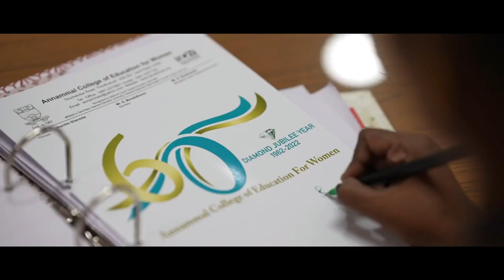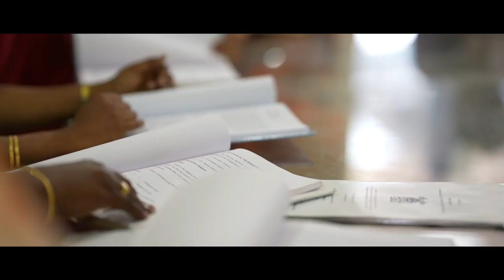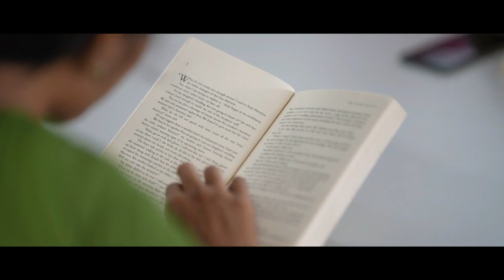Diamond Jubilee Anthem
Annammal College of Education for women proudly celebrates it's Diamond Jubilee year.